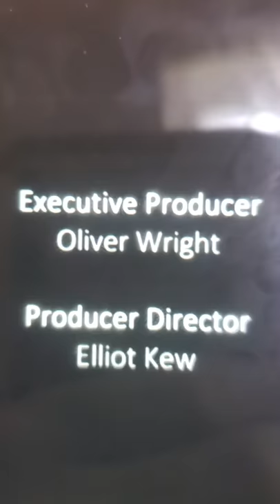Edward poole closing logos (2089) (fanon version)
Netflix is used